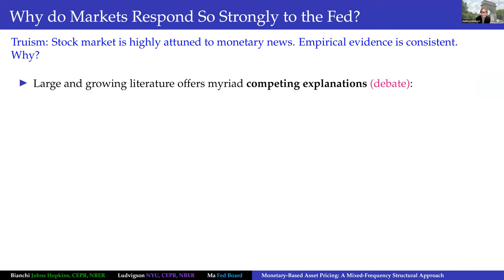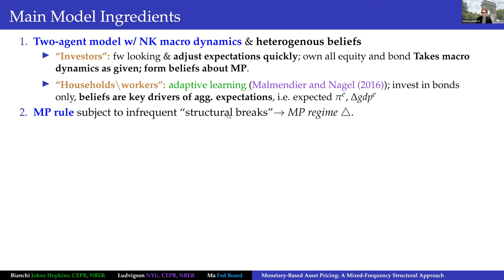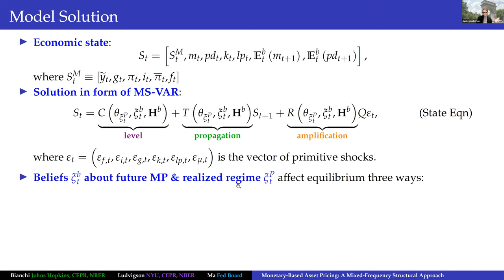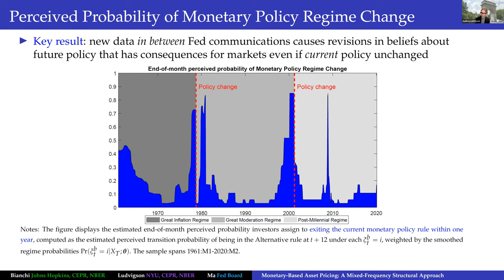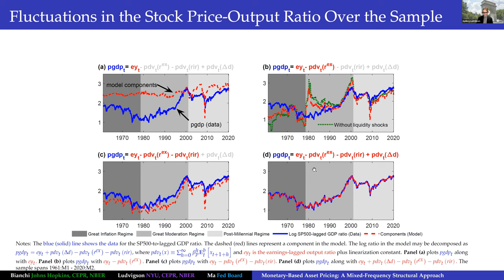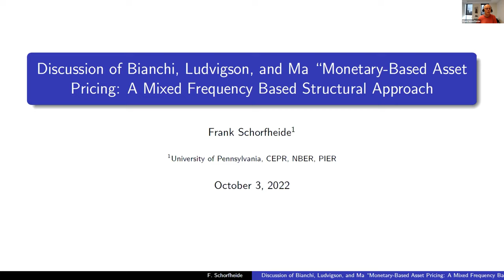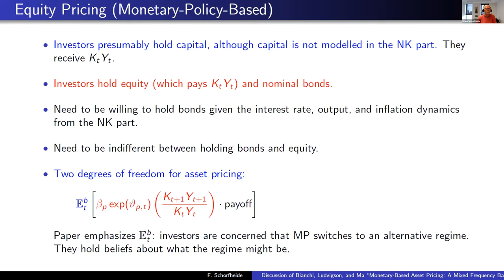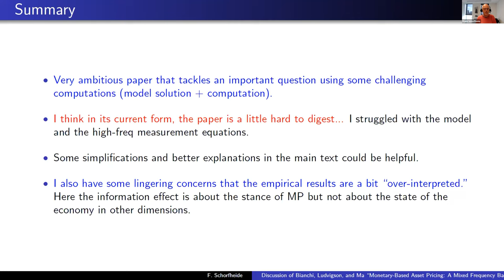SoFiE Seminar with Sydney Ludvigson and Frank Schorfheide - October 3 2022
Host: Eric Ghysels (The University of North Carolina at Chapel Hill)
Presenter: Sydney Ludvigson (New York University)
Paper: Monetary-Based Asset Pricing: A Mixed-Frequency Structural Approach
Discussant: Frank Schorfheide (U Penn)

The Society for Financial Econometrics Seminar Series features monthly presentations of cutting-edge research by leading scholars in financial econometrics. Presentations are followed by discussion and audience participation. The SoFiE Seminar series is organized and moderated by Eric Ghysels, Ekaterina Smetanina and Dacheng Xiu.